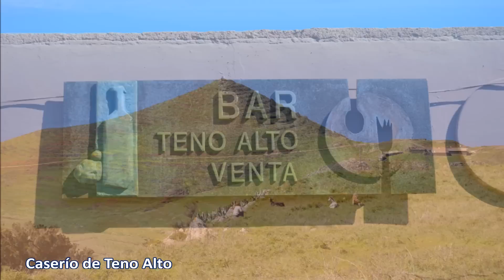El Palmar - Mirador de Baracán - Teno Alto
BARACÁN (23/02/2014). El sendero sobre la degollada de La Cumbre del Carrizal, ofrece vistas espectaculares del Teide, Valle de El Palmar, Barranco de Los Carrizales e isla de la Gomera. Su punto más alto recibe el nombre de Pico de Baracán. El Callejón de Teno es el antiguo camino real que comunicaba Teno Alto con el Palmar.